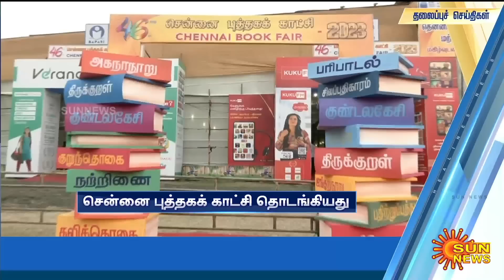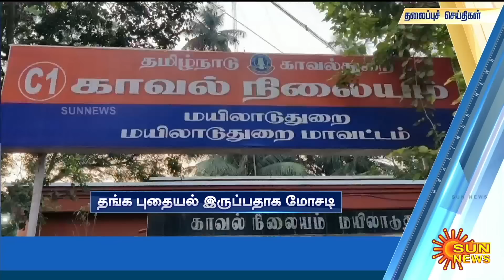Headlines Now | Night 8 PM | 06-01-2023 | Sun News | Tamil News Today | Latest News